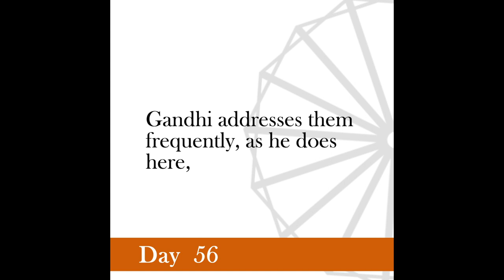Nonviolence Daily | Day 56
I’m a humble explorer of the science of nonviolence.
 -Gandhi, Young India, November 20, 1924